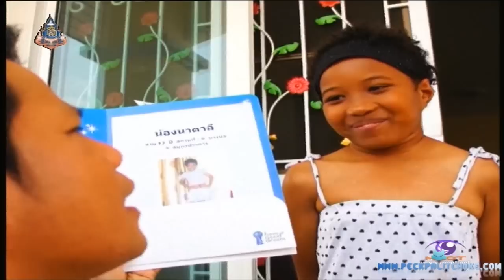130504 The TRAINER ปั้นฝันสนั่นเวที ปี 5 Live Edition 5/7